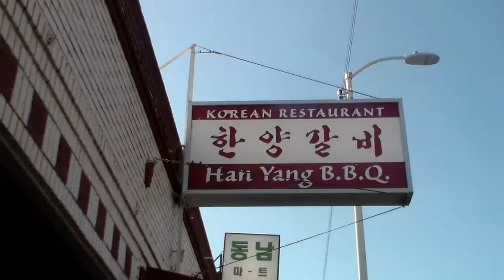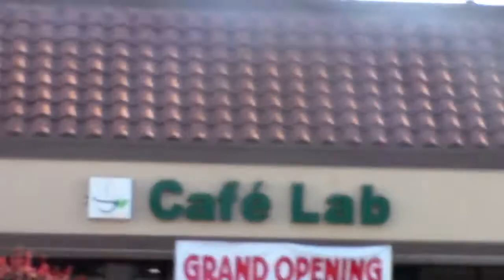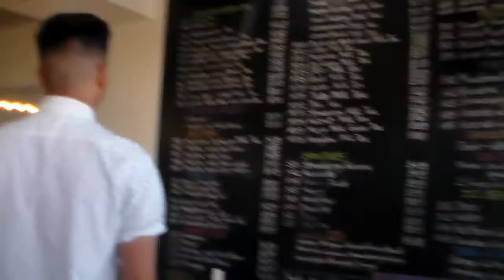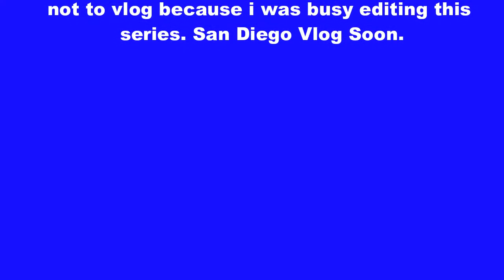Mathew is Vlogging! + leaving vlog ( Summer San Fran Trip #5, #6 # 7)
Vine: Gabriel Samoy
­­­­­­­­­­­­­­ ­-­-­-­-­-­-­-­-­-­-­-­-­-­ ­--­Gi­ve us a thumbs